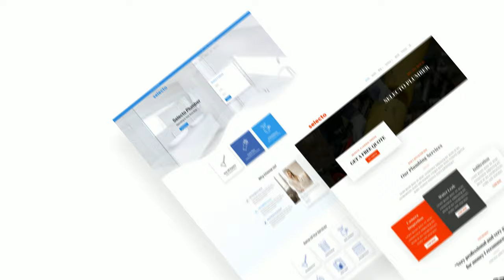Plumber Website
Selecto provides a user-friendly platform that allows for the simple and fast creation of websites for plumbing businesses. With over 100 customizable design pages and more than 50 extensions available, users can easily personalize their website to meet their needs. We also offer technical assistance to help users set up their site and maximize their online presence.

With Selecto, creating a professional website for your plumbing business has never been easier.